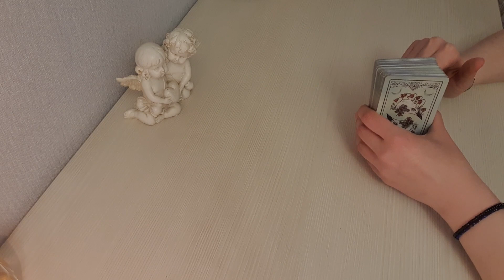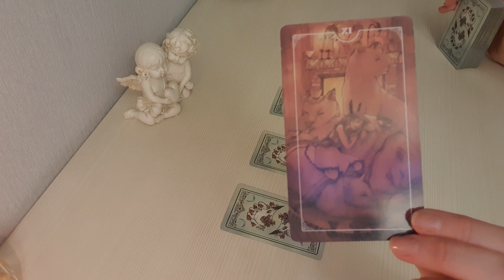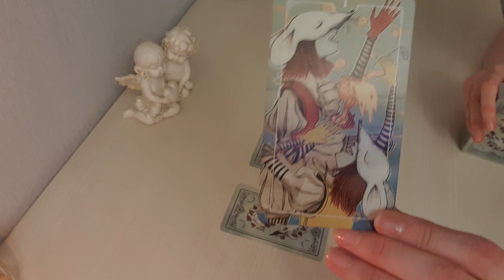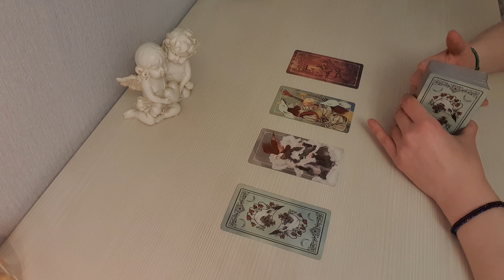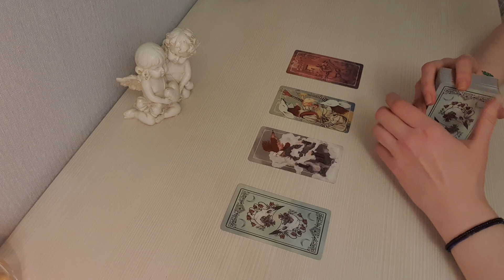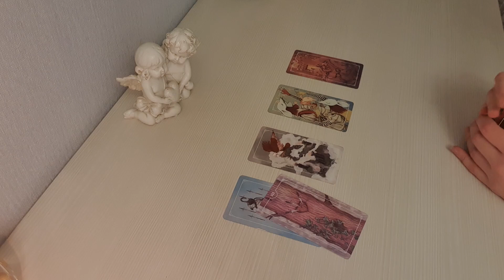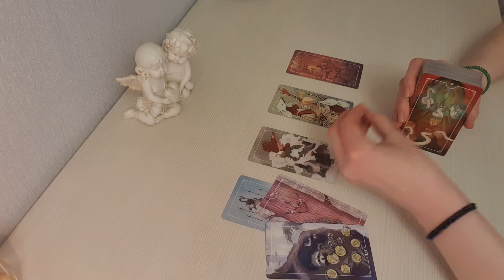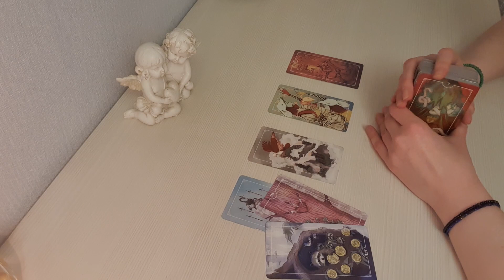Что придет в мою жизнь. Остара. Таро гадание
Расклад таро что придет в мою жизнь. Гадание онлайн и совет карт.

Чем я могу быть вам полезна:
1. Продиагностировать, провести аналитику и прогностику ситуации с помощью Таро.
2. Помочь с коррекцией ситуации с помощью Таро, Рейки и скандинавских Рун.
3. Дать возможность женщине встретится с собой истинной и услышать важные вопросы по всем направлениям своей жизни с помощью психологической игры «Лучшее во мне».